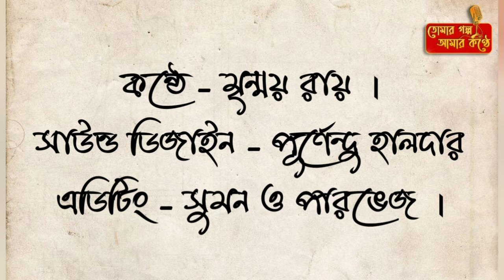acting জীবনের অভিনয় - actor's life ¦¦ Bengali story ¦¦ Emotional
In our channel you can find out a Natural emotion, a heart touching voice. We are trying to serve our best to increase the quantity of our production. You may relate your own life with the contents of ours. There are some more video  in our channel. The links are given below. 👇

Audio credit - Purnendu Haldar.
Intro credit - Koushik Ghosh ।